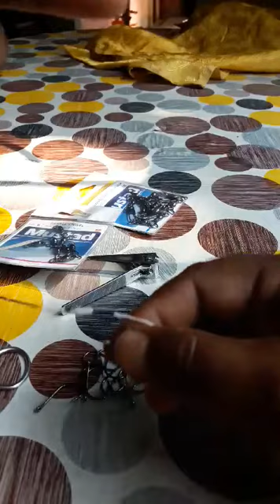How to tie the best fishing hook knot | hook knot for hunting giant fish | Bangla tutorial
About Video: How to tie the best fishing hook knot | hook knot for hunting giant fish | Bangla tutorial

This video we have shown how u can tie hook for carp fish. This is asian hook binding Technic for carp fish. this is easy way to to tie hook.

বাংলাদেশ এ্যাংলিং ফোরাম একটি সৌখিন মাছ শিকারীদের ফোরাম।বরশিতে সৌখিন শিকারীদের স্বমন্বয়ে আমরা ফেসবুকের একটি গ্রুপের মাধ্যমে প্রায় ১৫০০০ সদস্যদের মিলনমেলার সৃষ্টি হয়।এখানে আমরা সবাই বরশিতে মাছ শিকার এবং শিকারের ছবি ও ভিডিও আদান প্রদর্শনের মাধ্যমে একে অপরের বিনদোনের ক্ষোরাক যুগিয়ে থাকি।আমাদের সৌখিন গ্রুপের আপনওি একজন গর্বিত অংশিদার হয়ে আনন্দের উতস হতে পারেন।

পরিবেশনায়-
Bangladesh Angling Forum (BAF)